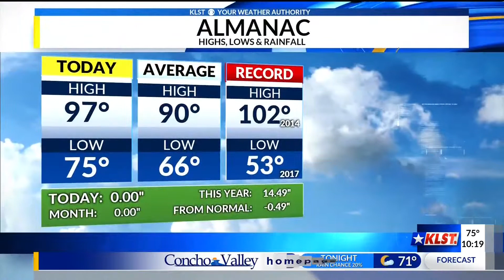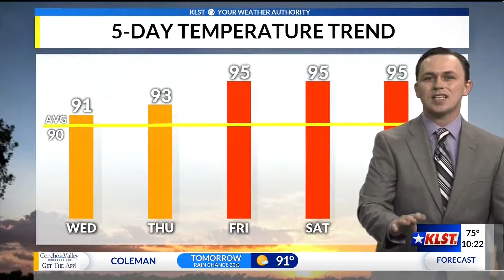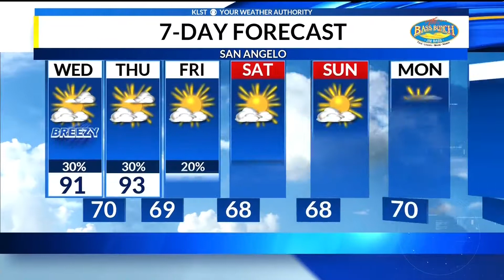KLST PM Forecast: Tuesday, September 10th, 2019